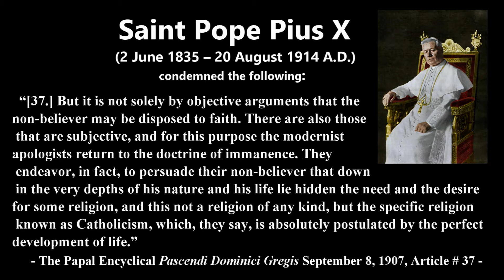Saint Pope Pius X "condemns" SSPV and Fr. Jenkins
1. A Freemason is a non-Catholic - a heretic
2. It is impossible to have the Catholic faith when you pray with non-Catholics or deny Catholic teaching
3. To go Outside the Church for the Sacrament of Holy Orders is Schismatical